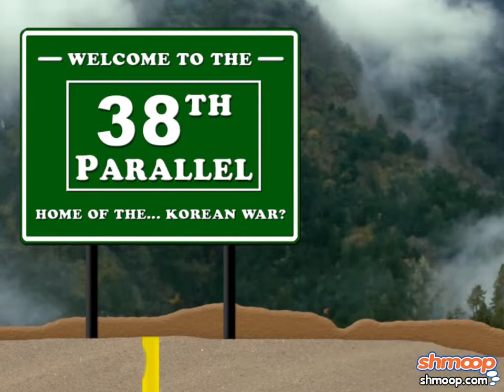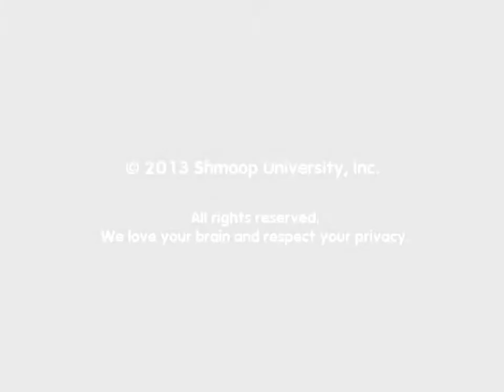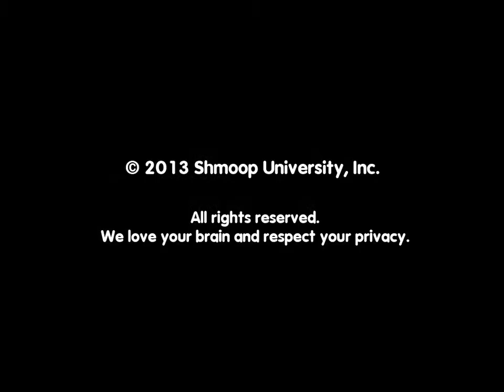The Forgotten War by Shmoop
The Korean war is considered the forgotten war, because it's beginning and ending are unclear. Many don't believe that the war was necessary at all. Or at least that the US involvement was necessary. Because of this, the war is considered to be unimportant and forgotten.